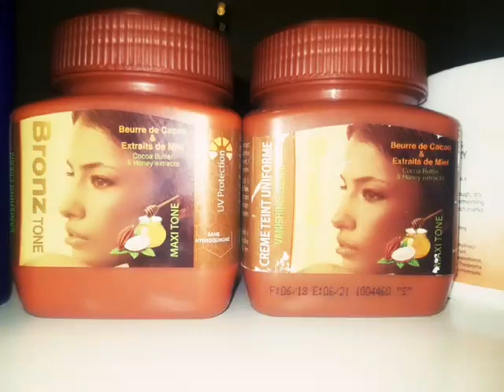Wajiga iyo gacmaha ceram ka an marsado so Tijawe